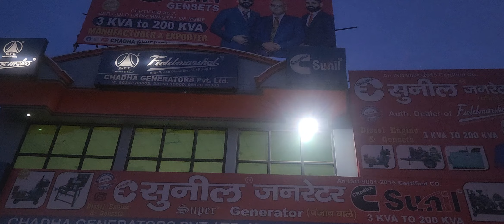10 kw Generator | Diesel Generator | Rent Generator | Chadha Generator Ladwa | Diesel Engine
10 kw Generator | Diesel Generator | Rent Generator | Chadha Generator Ladwa | Diesel Engine